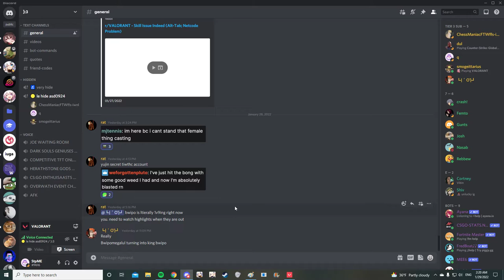[BREEZE VOD]skye birb XDXD (FULL GAMEPAKY ISNANE + RATIO ONLY WATCH IF COCOL)